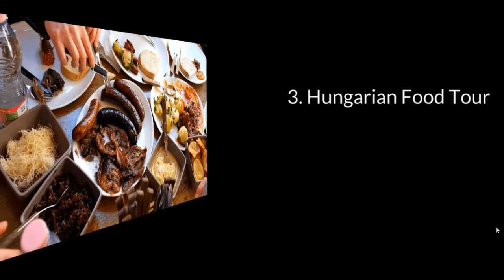5 Amazing Things You Must Do In Budapest, Hungary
In this video you are going to find out 5 amazing things you must do in Budapest, Hungary!